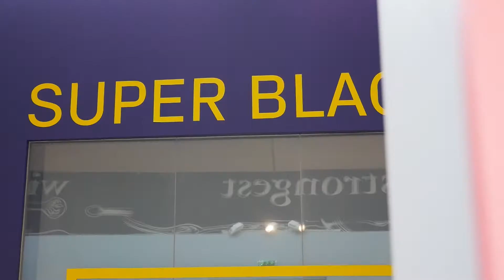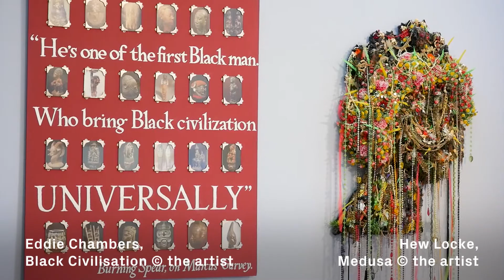Firstsite Presents: Curating Super Black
Yasmin Carr, member of the curatorial panel for Super Black, discusses the process behind the Firstsite exhibition - the first in the gallery's brand-new series of Arts Council Collection National Partner exhibitions.

Led by people from Essex’s black community, the exhibition presents artworks from the Arts Council Collection, alongside new work by Southend-based artist, Elsa James, and objects from the Vanley Burke Archive.

See Super Black at Firstsite from 11 October 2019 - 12 January 2020, 10am - 5pm. Free admission.